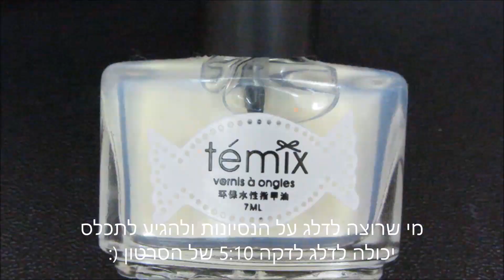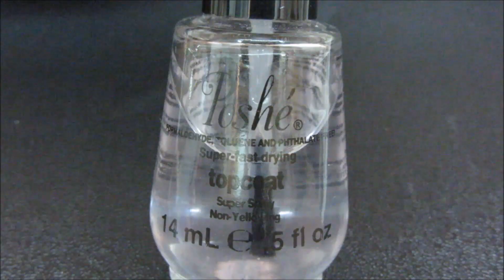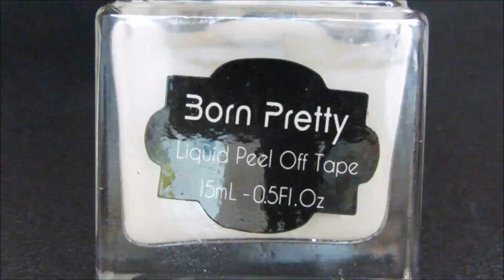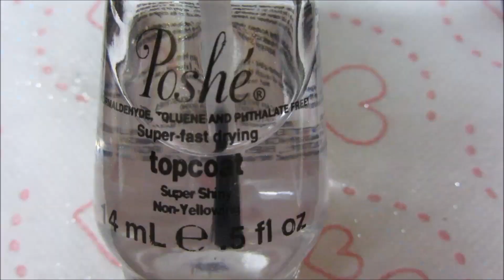ציפורני מראה עם לק רגיל?! || No Gel Mirror Nails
מומלץ להעביר לHD! :)
כל המידע על המוצרים שהשתמשתי בהם נמצא כאן בתיבת המידע!

המוצרים בהם השתמשתי:
   💅 לק שחור –  WOW #393
   💅 לק מראה –  OPI Push & Shove
   💅 לק מראה –  Models Own Chrome Silver
   💅 טופ מבריק – Poshe

לינקים שימושיים:
   🌸 את הטופ של פושה ניתן להשיג באיביי. אני ממליצה על המוכרת הזאת:

גילוי נאות: חלק מהמוצרים בסרטון נשלחו אליי לסקירה

* חלק מהלינקים הינם לינקים עם אפיליאציה, כלומר אני אקבל עמלה קטנה מהאתר אך מחיר המוצר עבורכן לא ישתנה.